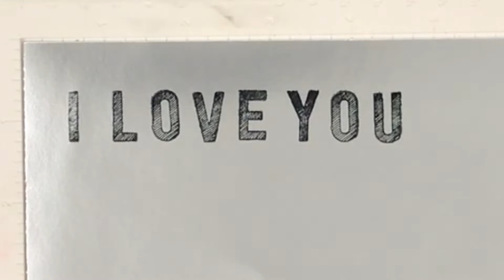Hearts & Flowers Hop / PRIZE GIVEAWAYS!!! / Two Cards Using one Same Stencil / taylormadecards4u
Thanks for joining into our Hearts and Flowers Video Hop!  In each video we will be sharing a hearts and/or flowers themed projects to get you inspired for Spring crafting.  It starts today, Friday February 14, 2020 and goes through Thursday February 20th, giving you plenty of time to watch and comment on all of our videos.  The giveaways will be announced by February 25th and a list of all the winners will be over at Taylormadecards4u.com/blog.

For more information  and a complete list of all the videos, head over to  Monica’s blog over at taylormadecards4u.com

PRODUCT LINKS

THIS VIDEO IS NOT AIMED AT CHILDREN, AND IS NOT RECOMMENDED FOR CHILDREN TO VIEW - TARGET AUDIENCE IS ADULT CRAFTERS

You can find me on other social media platforms as well as YouTube: